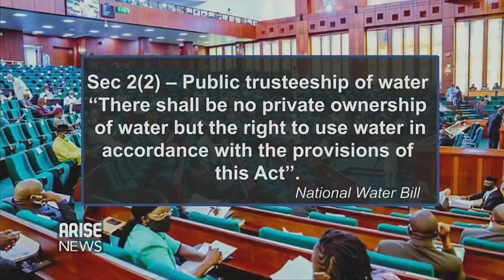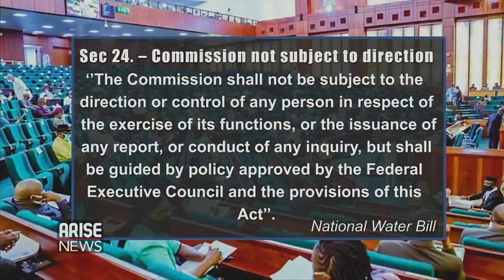"The National Water Bill fails to integrate the tenets of Human Right to water" - Aderonke Ige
The National Water Resources Bill with ADERONKE IGE Director, Corporate Accountability And Public Participation Africa